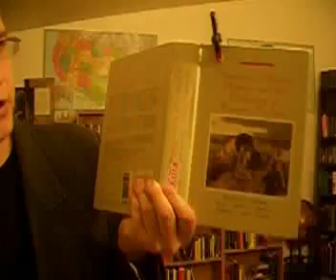Lincoln and the Civil War, 13 in a series